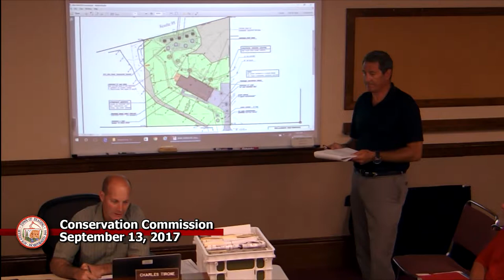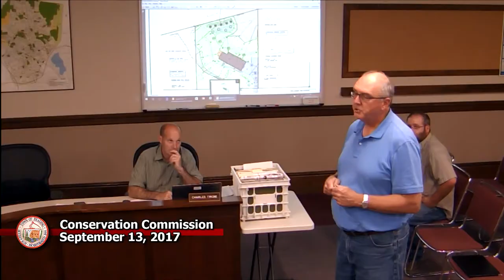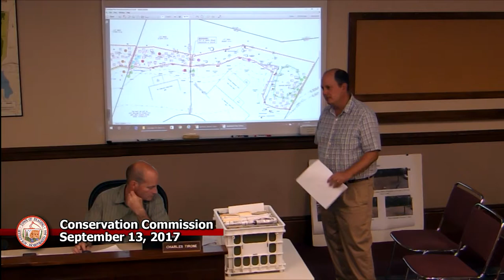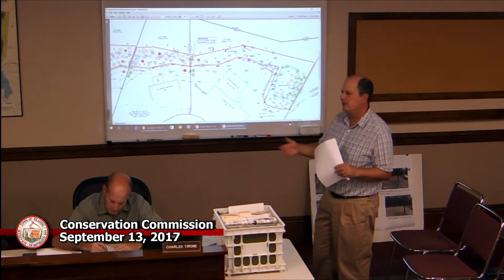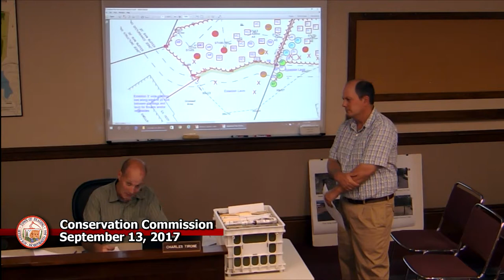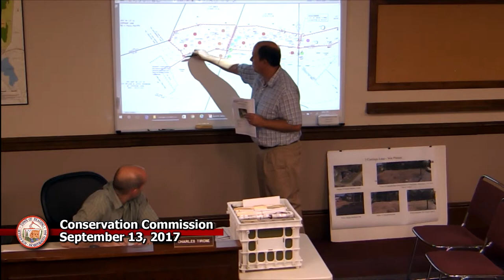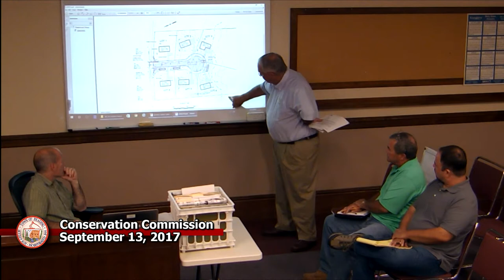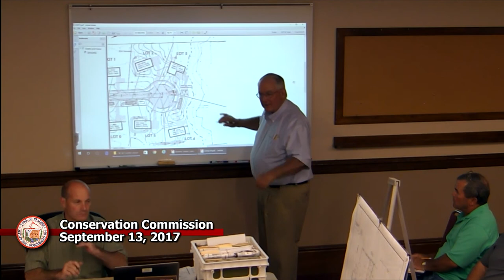Conservation Commission 9 -13 -2017